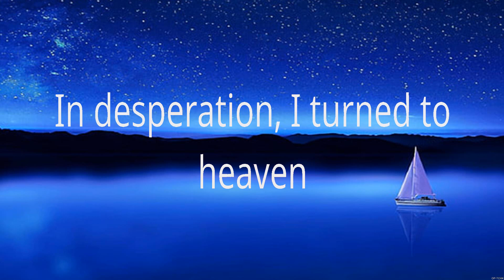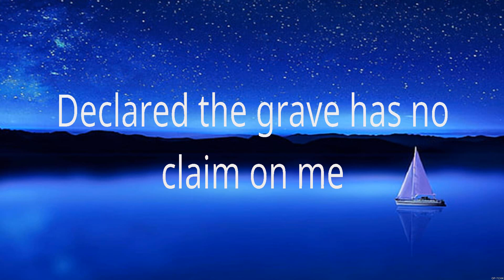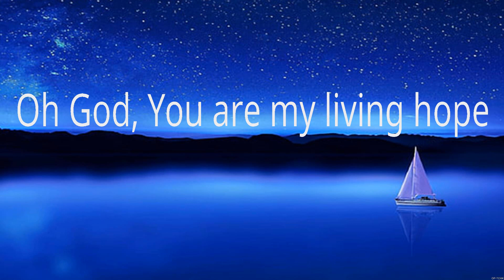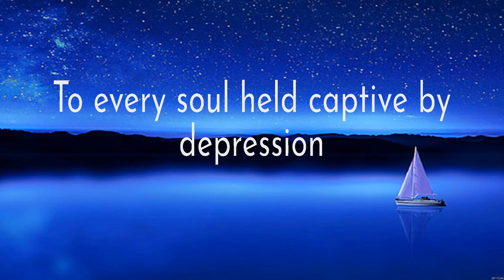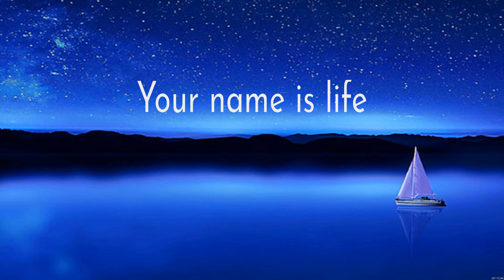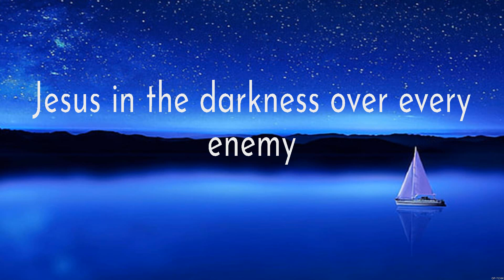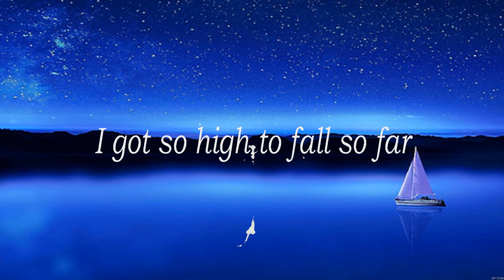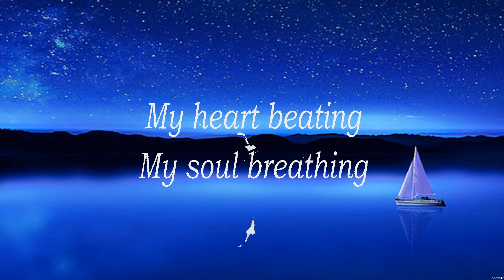Phil Wickham - Living Hope (Lyrics) Elevation Worship, Charity Gayle, Hillsong Worship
1. Phil Wickham - Living Hope
2. Elevation Worship - Give Me Faith
3. Charity Gayle - I Speak Jesus
4. Hillsong Worship - Touch the Sky